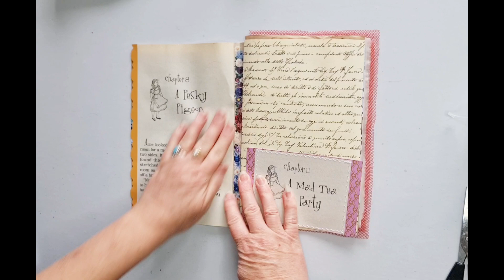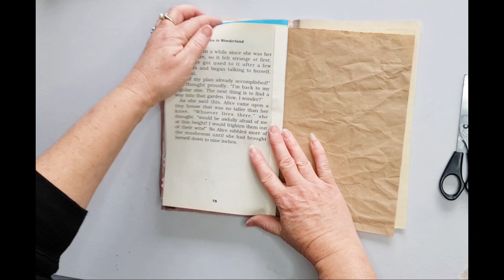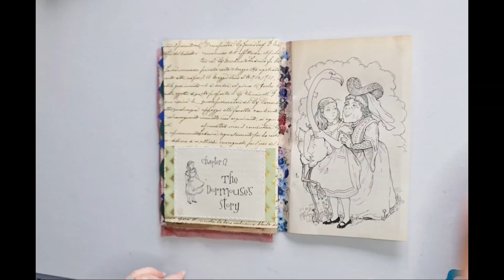Diorama Junk Journal - Part 2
Part 2 in this series, more to come.